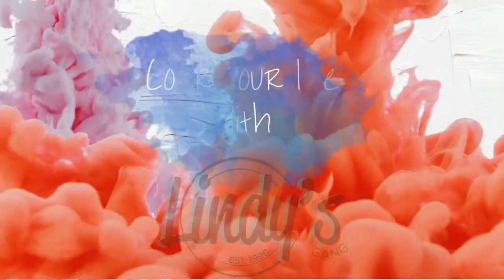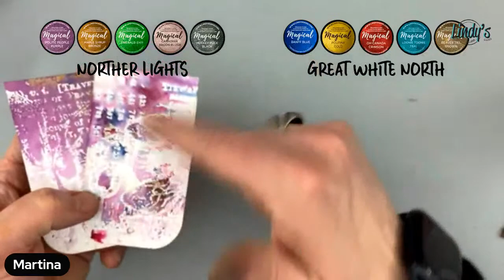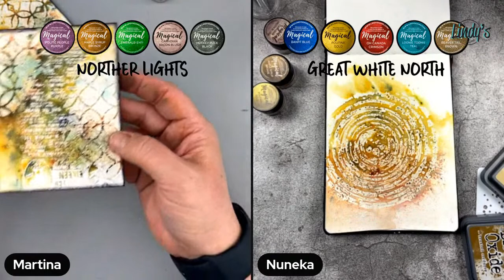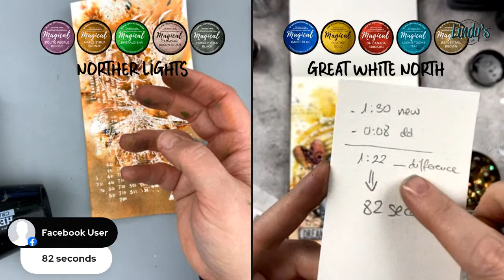New Winter Colors release with Frau Pony & Nuneka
Hi gang!!
The Color Squad at Lindy's decided to turn our Squirts into Magicals sets, so you can enjoy all the wonders of these 10 gorgeous colors. ⭐️ The New sets are called Great White North and Northern Lights.

Do you want to get the new colors or any other Lindy's products??